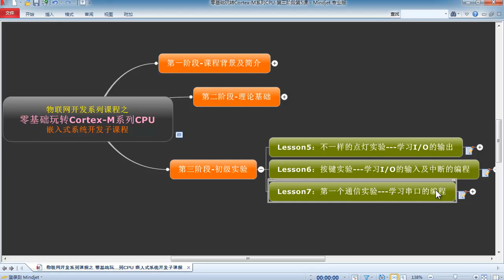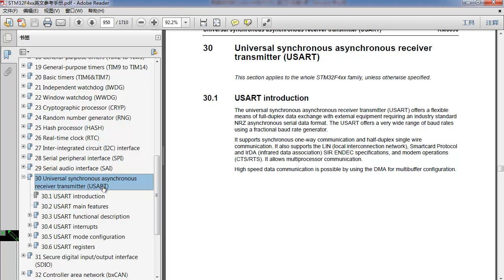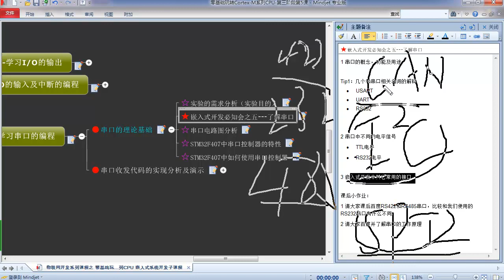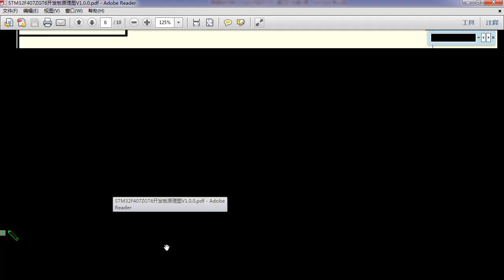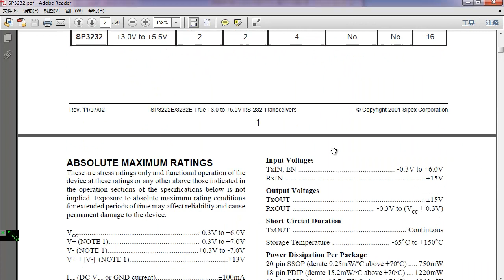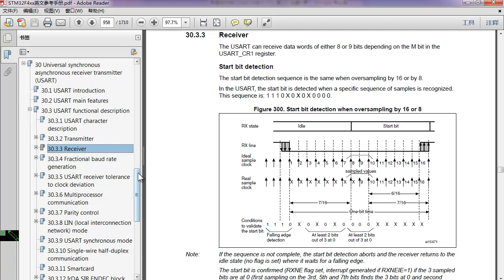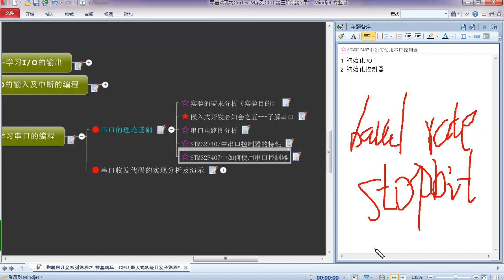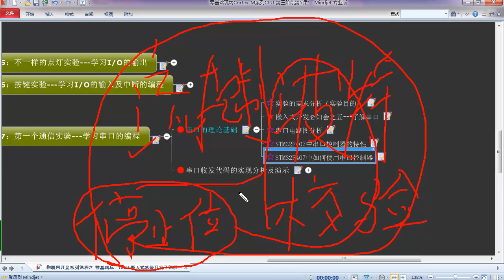Cortex M系列CPU初级实验（2）：CPU世界和外界的桥梁 串口编程及应用1 串口实验之理论基础